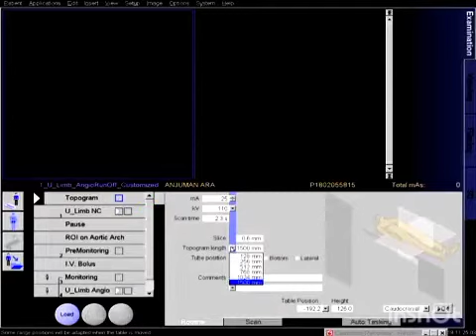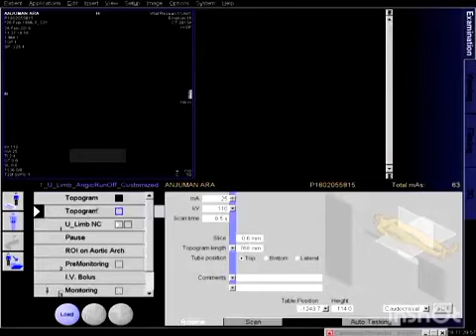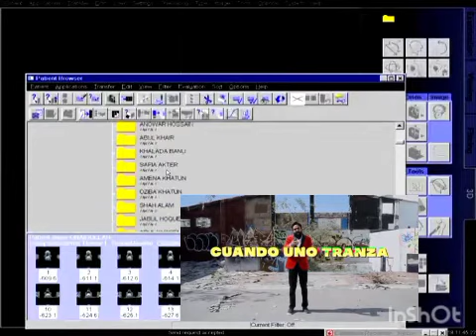Tomografia Multidetector 64 Siemens Somatom Miembros Superiores